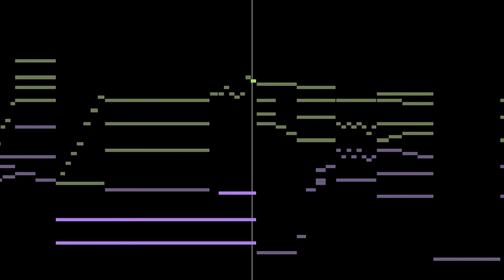P. S. Hill and M. J. Hill = Michael Habermann - Happy Birthday! (1998)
Michael Habermann (1950-) is an American pianist and private piano instructor. Habermann made his New York debut in 1977 to rave reviews and has since given numerous performances. His recitals have been heard on both the Voice of America and National Public Radio. His repertoire includes numerous works from all periods. He has given many premiéres of 20th-century works. His intense study of the music of English-Parsi composer Kaikhosru Shapurji Sorabji (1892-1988) has resulted in five recordings. Habermann is a composer of instrumental, vocal, and piano works, and has written a number of piano transcriptions.
 "Happy Birthday!"(1998) is a small piece that showcases his complex sense of harmony; it was arranged in the 1998 and revised in 2010. This video is the first draft.

[CREATED DATE: October 2014]